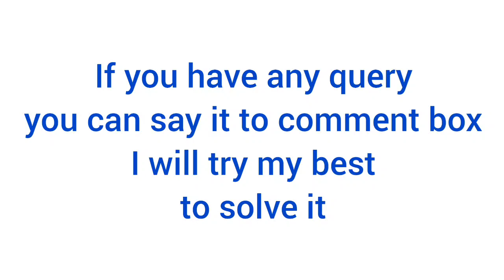esi joka round 2 cut off state quota / west bengal neet 2023 cut off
esi joka round 2 cut off 2023
esic joka round 2 cut off
esi joka cut off round 2 west bengal
west bengal esi joka cut off round 2
esi joka neet 2023 cut off
esi joka west bengal state quota cut off neet 2023
all esic medical college of India cut off 2023
esi joka medical college expected cut off neet 2023
esi joka hostel
esi joka news
esi joka cut off
esi joka hospital today news
west bengal neet 2023 expected cutoff category wise
west bengal neet 2023 cut off round 2
north bengal medical college campus tour in details
college wise cut off list for neet 2023
college wise cut off list for neet 2023 in west bengal
west bengal neet ug 2023 expected cut off
neet 2023 expected cut off for mbbs
expected cut off for neet 2023
west bengal college wise cut off
college wise cut off neet 2023 west bengal
west bengal all medical college expected cut off
college wise cut off west bengal neet 2023
neet ug cut off for mbbs government medical colleges
top 5 medical colleges neet 2023  cut off west bengal
Neet ug expected cut off 2023
neet ug bengali medium
neet ug 2023
neet ug 2023 cut off marks
neet ug 2023 expected cut off marks
neet ug 2023 cut off for government colleges west bengal
neet ug 2023 cut off for government colleges
neet ug 2023 cut off expected
neet ug 2023 SC cut off
neet ug 2023 expected cut off for mbbs college
neet 2022 medical college cut off
top 5 mbbs college cut off of west bengal
expected cut off neet ug 2023 west bengal
medical College Kolkata neet ug 2023 cut off
medical college kolkata neet 2023 expected cut off
mck neet 2023 cut off
SSKM last year cut off
sskm neet 2024 cut off
sskm neet ug 2023 expected cut off
ipgmer and sskm hospital kolkata
ipgmer kolkata
nilratan sircar medical college kolkata cut off state quota nrs cut off neet ug
ipgmer and sskm hospital kolkata cut off 2024
ipgmer and sskm hospital kolkata cut off
ipgmer and sskm hospital kolkata cut off 2023
west bengal neet ug 2023 cut off
sskm cut off 2023
Expected cut off neet ug 2023 state quota west bengal
 r.g.kar medical college neet 2023 expected cut off
neet cut off r.g.kar medical college west bengal
neet 2023 cut off of west bengal medical college